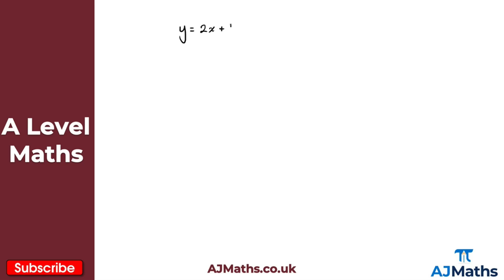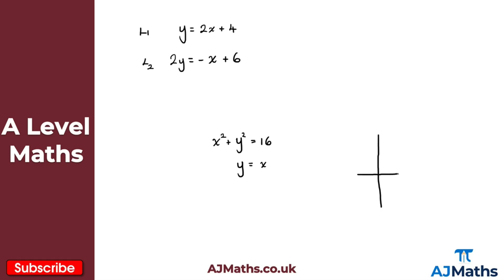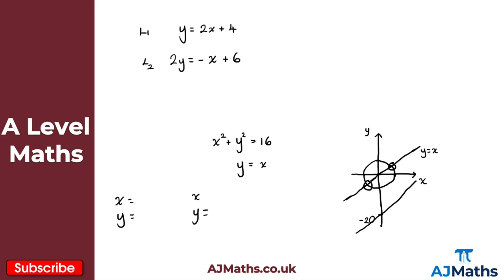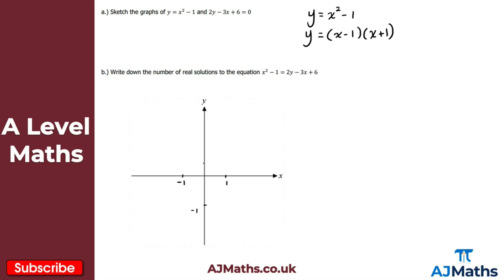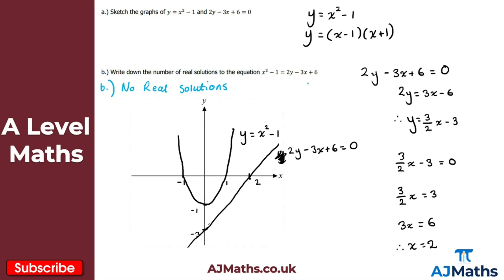A Level Maths | Pure - Year 1 | Points of Intersection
In this video we take a look at Points of Intersection.

In the next video we are going to take a look at Transformations of Graphs.

Please do leave any feedback or questions you may have on this topic. If you'd like to cover more revision on Graphs and Transformations or A Level  Maths be sure to check out AJMaths.co.uk for more revision videos, worksheets and mock exam papers.